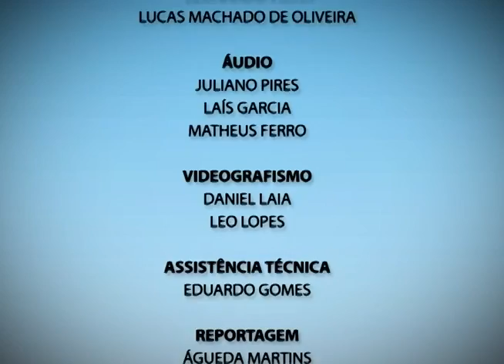Plano Aberto 03/03/2014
Confira nesta edição do Plano Aberto:
- Carnaval, cidade cheia. E o abastecimento de água, como fica?
- Associação dos Grupos Artísticos de Mariana é contemplada com 40 mil reais na sexta edição do Cena Minas;
- Prefeitura lança campanha de atualização do cartão de vacina;
- Dos palcos para as ruas: É o teatro ao ar livre.